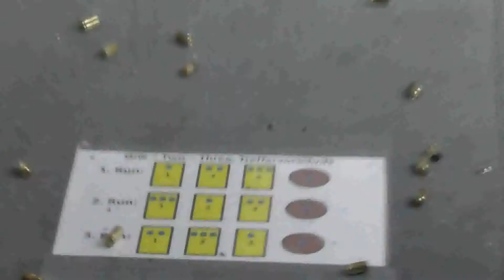Leokei auf 1-2-3 (Gelb)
Leona 12611 beim Qualifyer